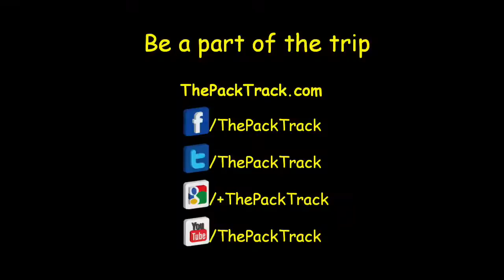Deep Puddles on the Lethem to Linden Jungle Track in Guyana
Janell tackling the deep puddles in the Guyanese Jungle on the track between Lethem and Linden in Guyana, South America. July 2014 (Wet Season).